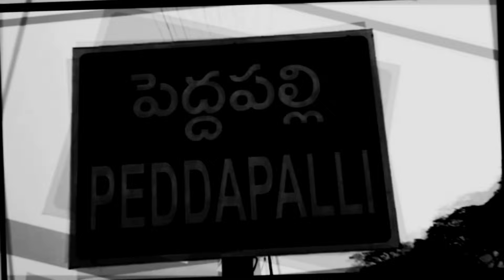హో బలి .. తేబలి.. అంటున్న భీకర వర్షలు, జలపాతాలు.!!